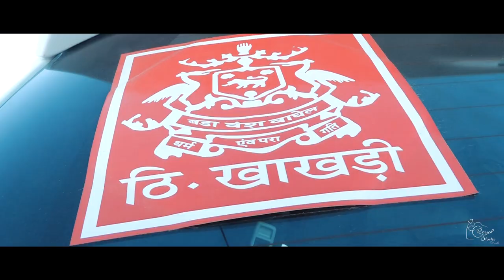Royal Rajput Wedding Highlight 2022 l Krishnapal Singh & Neelam Kunwar l Th. Khakhri ll UDAIPUR II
|| Royal Studio Dewali, Udaipur ||
This video covered by Pradhuman Singh Rathore & Team who are passionate to Click and Film Royal Rajput Wedding in the most Creative and Royal way !! We Covers Royal Wedding , Drone Photography & Videography , Event Photography , Fashion Photography , Portfolio Photography ,Pre wedding & Post wedding photography & Cover all Type of Events .